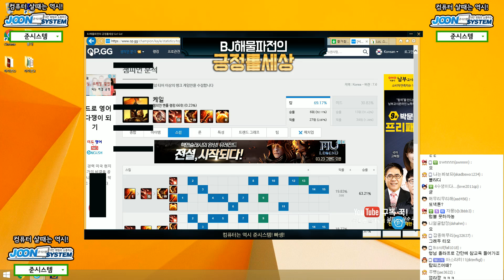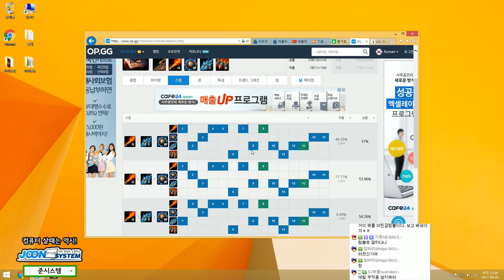반전 매력 탑 럼블(Rumble) -해물파전 LOL 게임영상(2017.4.1)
2017.4.1 반전 매력 탑 럼블